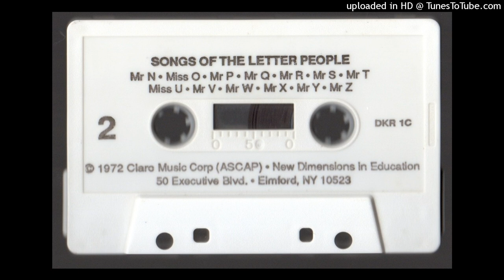Mr. R - (Ripping Rubber-Bands) - (Cassette)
Mr. R's Cassette Song.